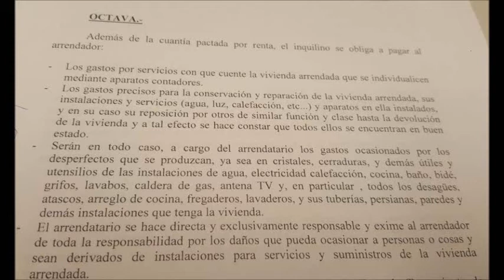Cláusula de contrato alquiler que obliga al inquilino a reparar cualquier desperfecto de la vivienda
Cláusula contrato de alquiler obliga al inquilino a declarar cualquier desperfecto porque todo esta en perfecto estado.